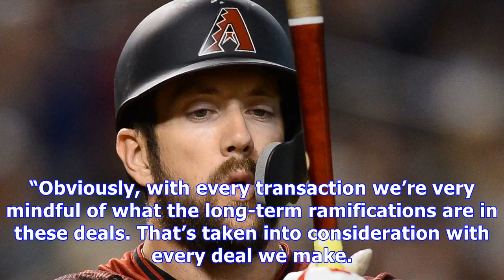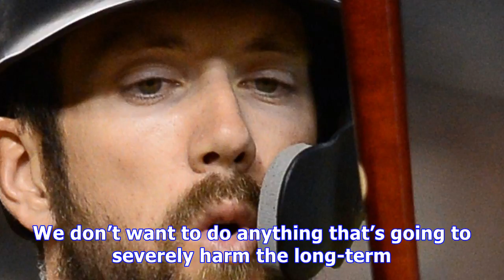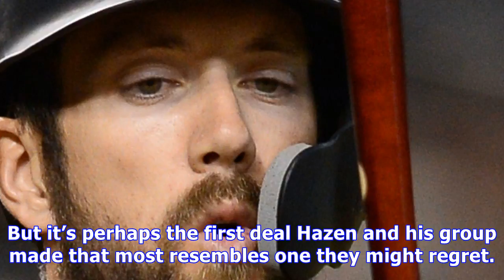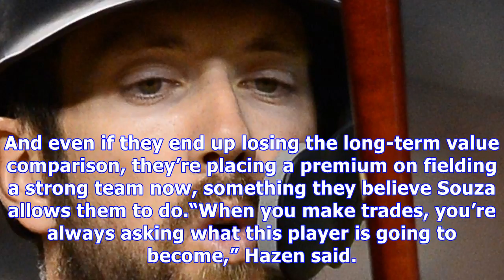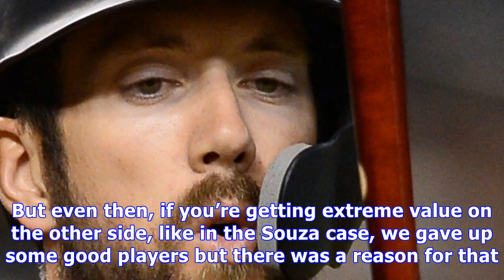Diamondbacks balancing now and later in prospect deals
LOS ANGELES – When the Diamondbacks dealt a pair of minor-league pitchers to the Tampa Bay Rays last week to complete the Steven Souza Jr. deal, they were adding two names to a growing list of prospects traded away by the current regime. General Manager Mike Hazen recognizes the toll these deals have taken on the club’s farm system, particularly at a time when the front office is trying to rebuild it, but he sees them as the cost required to keep the Diamondbacks’ window to contend propped open.